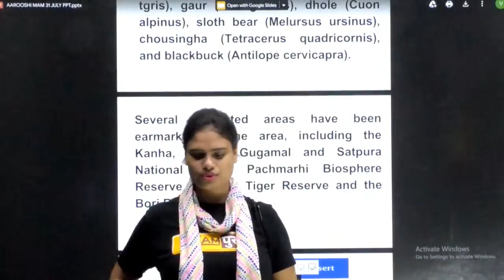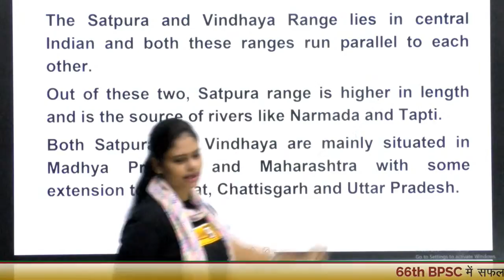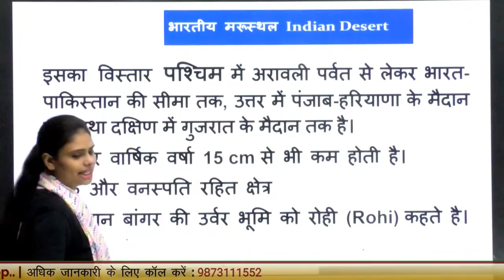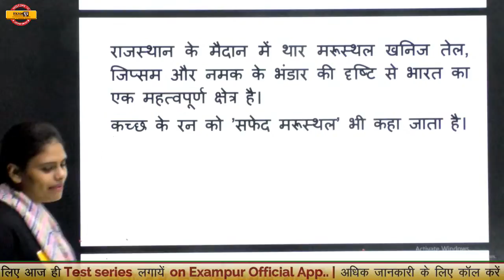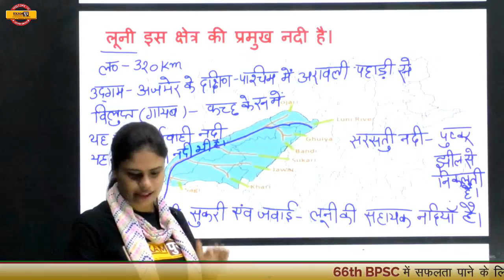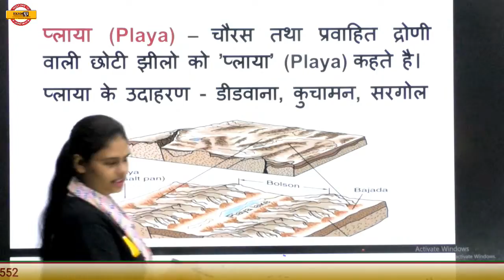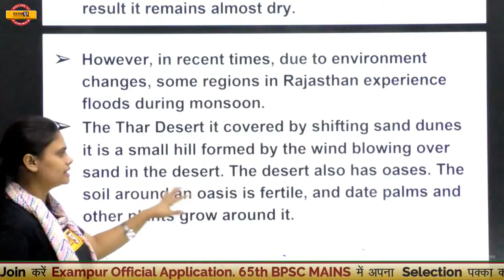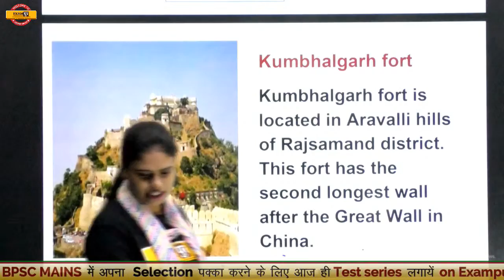UPPCS 2020||Geography||By Aarooshi Ma'am||Class 43|| Plateau, Indian Desert